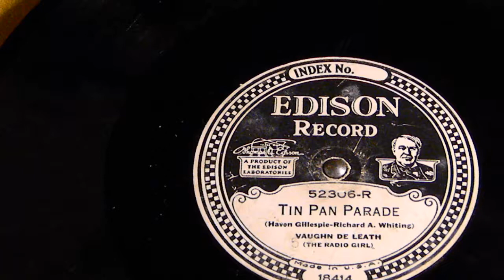Tin Pan Parade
Vaughn De Leath
Edison 52306-R
Edison Diamond Disc Record
@Phonograph Man